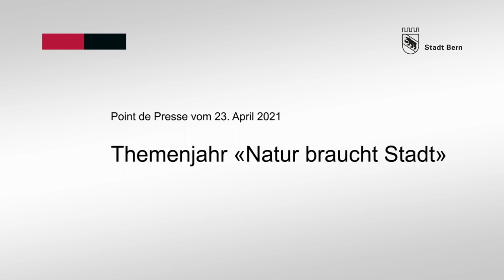Marieke Kruit: «Wir sind von einer vielfältigen und intakten Natur abhängig»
Im Siedlungsraum gibt es viel Potenzial, dem Biodiversitätsverlust entgegenzuwirken. Mit dem Themenjahr «Natur braucht Stadt – Mehr Biodiversität in Bern» zeigen die Stadt Bern und der Botanische Garten der Universität Bern (BOGA) mit Aktivitäten und Praxishilfen, wie Bernerinnen und Berner mithelfen können, die Biodiversität zu fördern.